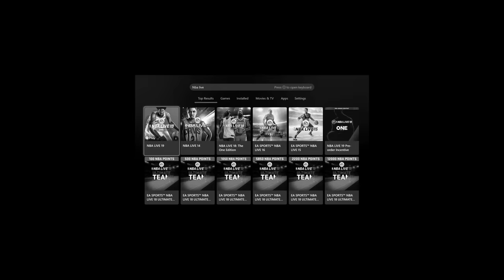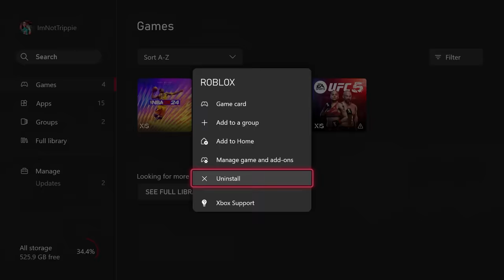This Basketball Game got CANCELLED for being so good..